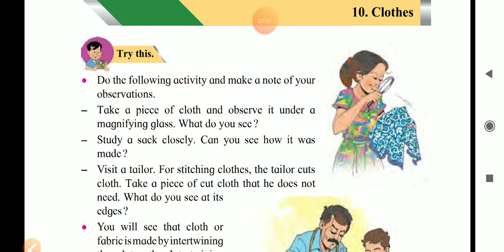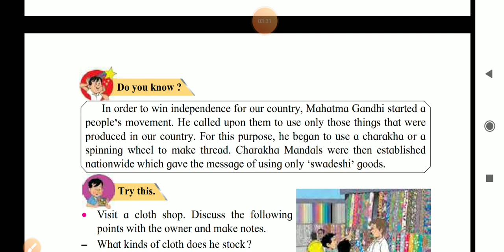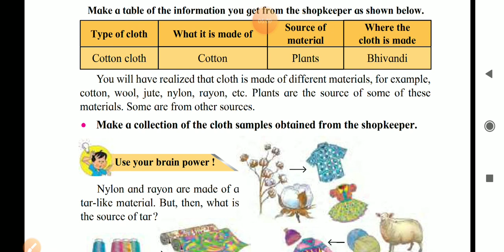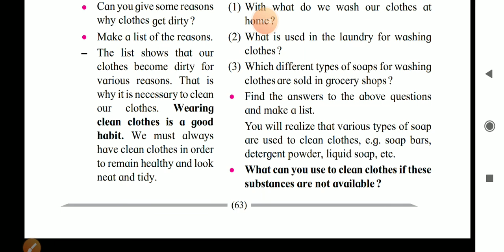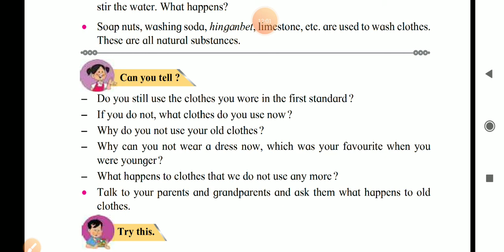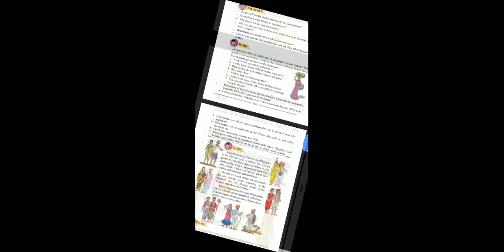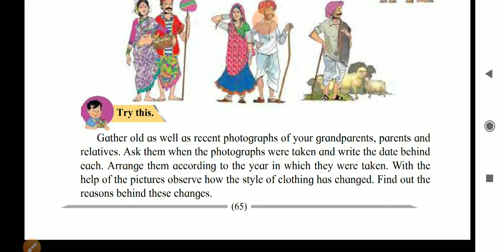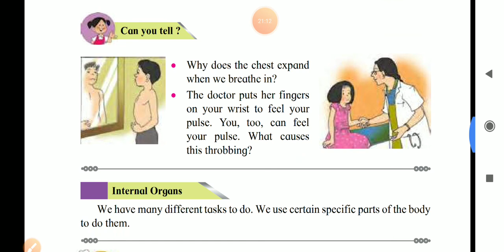Clothes 😊E.V.S|std 4th🍟 chap .10 very easy explanation in hindi Maharashtra board